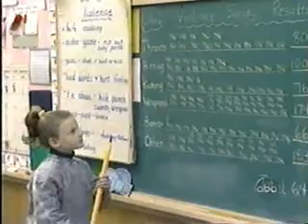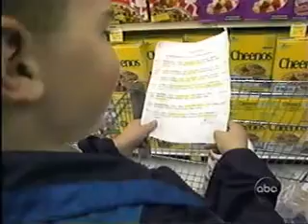Saturday Morning Violence (March 8 1995) ABC World News Tonight with Peter Jennings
1995 ABC Nightly News story about school kids counting the number of violent acts on Saturday Morning cartoons. Includes clips from:

Jim Lee's WildCATS

ABC Evening News for Wednesday, March 08, 1995 (with Peter Jennings);
Ken Kashiwahara reporting from Springfield, Oregon;

My videos from the TurboGrafx-16 Mini (also known as the PC Engine Mini):